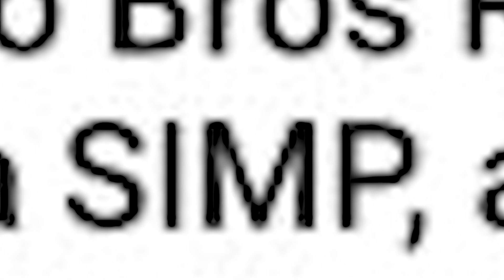"Peach Isn't Into You Lil Bowser"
Imagine an interaction between Bowser from the Mario Movie and Cartman from South Park. Or just don't

In this hilarious dank meme, Peach is trying to get her big brother Mario interested in her, but he's not having it. Watch as Mario reacts to Peach's advances in the most hilarious way possible!

If you're a fan of South Park and memes, then you need to check out this hilarious Mario movie review. With reactions from everyone from Luigi to Wario, this video is sure to be a hit with you! And don't forget Joeybar – the best Mario comic EVER!